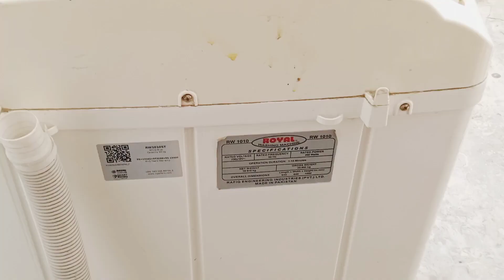Mehwish Salman Achanak Aay|Rukhsana vlogs